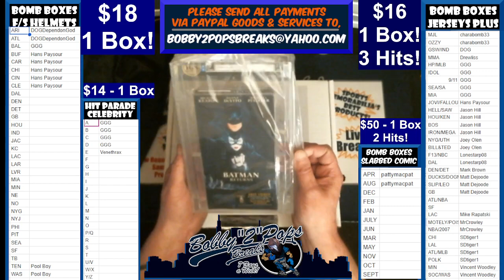4 27 23 Hit Parade Graded VHS Tape Personal Box for GG